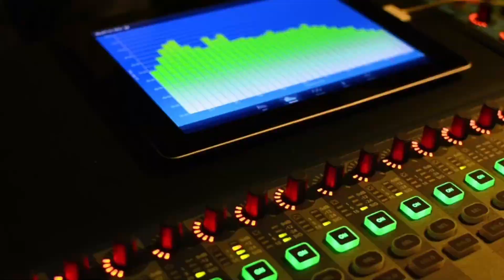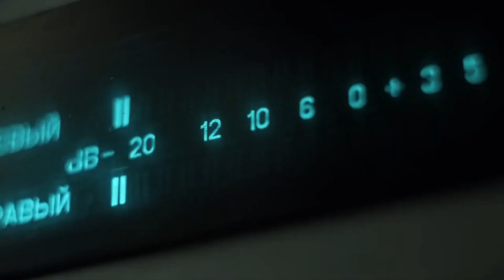Este sería el impacto del comercio electrónico en el mundo